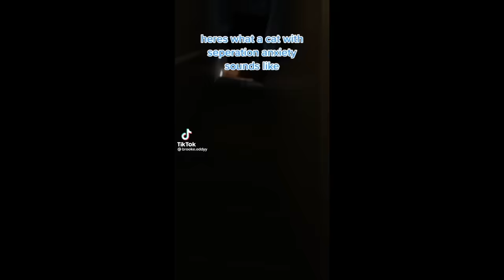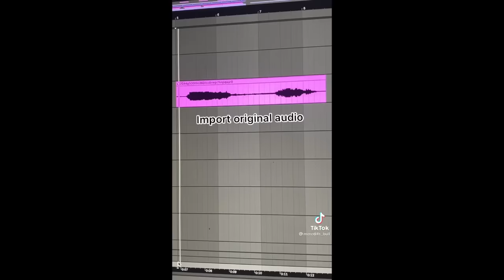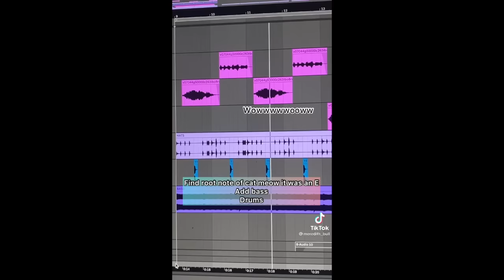BEST CAT TIKTOKS!! #9